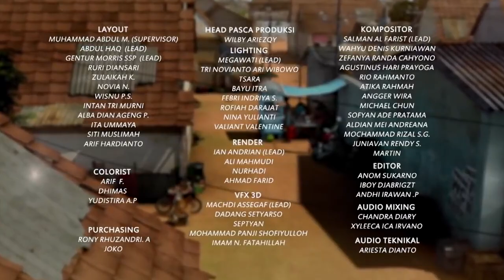Jarwo Salah Strategi, Niat Untung Malah Buntung - Adit & Sopo Jarwo